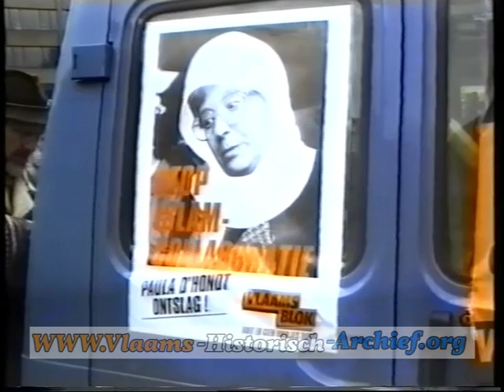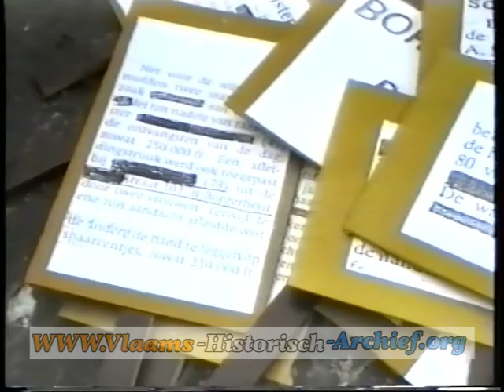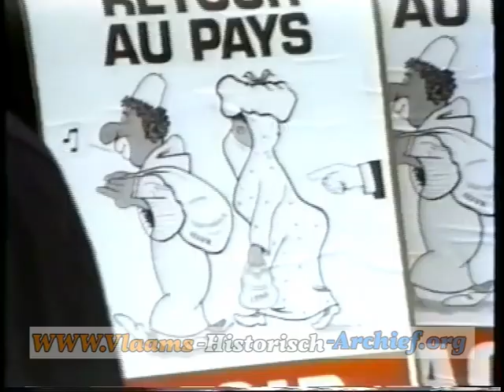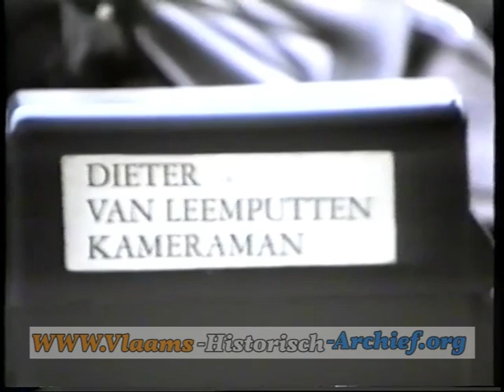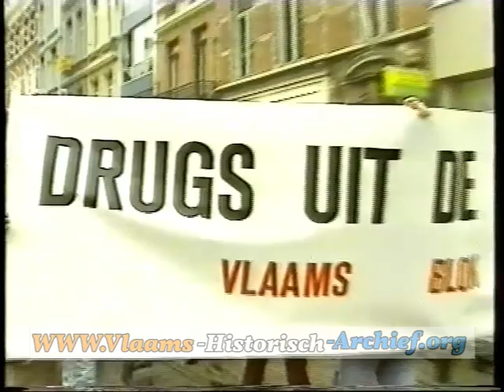Vlaams blok betoging 23 februari 1991 Antwerpen